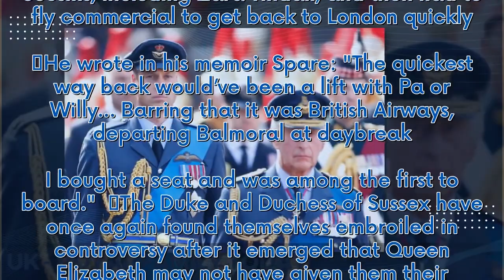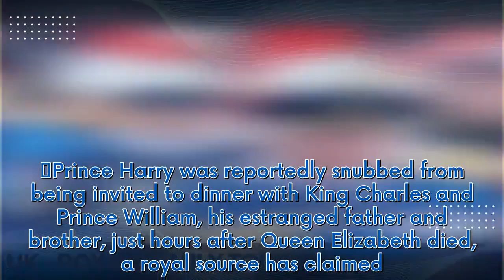Prince Harry snubbed from dinner invite with King and William after Queen death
Prince Harry was reportedly snubbed from being invited to dinner with King Charles and Prince William, his estranged father and brother, just hours after Queen Elizabeth died, a royal source has claimed. The Duke of Sussex flew to Aberdeen to see his grandmother after learning that the end was near but she passed away at Balmoral before he got there, on September 8 2022. Harry and his wife Meghan Markle happened to be at the UK anyway for a charity event, with the Prince later alleging he had l...